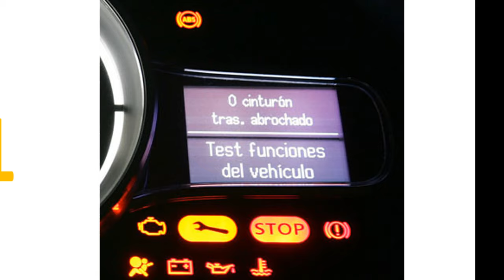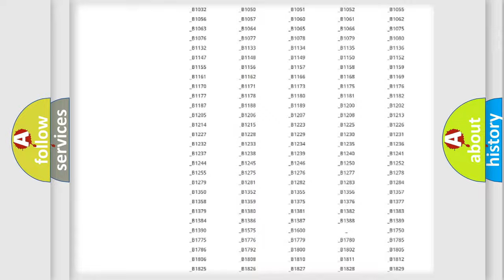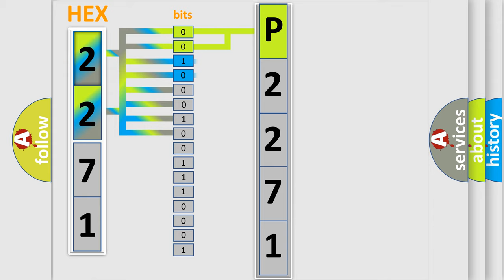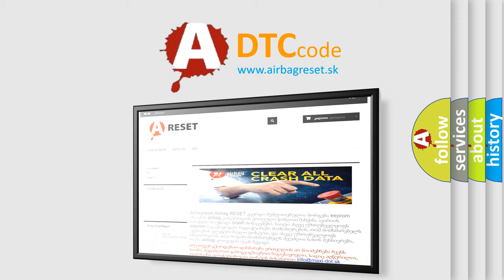DTC Mercury P2271 Short Explanation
Contents:
0:21 Basic DTC analysis according to OBD2 protocol standard.
1:48 Insight into programming
2:58 A diagnostically understandable description of the Diagnostic Trouble Code
3:05 Basic error definition

Make:
Mercury
Code:
P2271
Definition:
Controller Area Network (CAN) Bus Communication
Description: